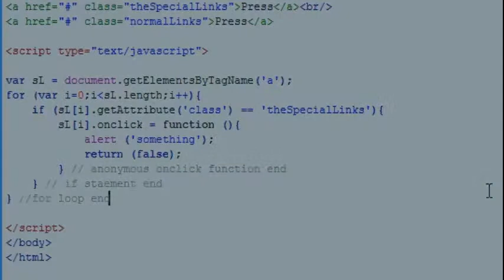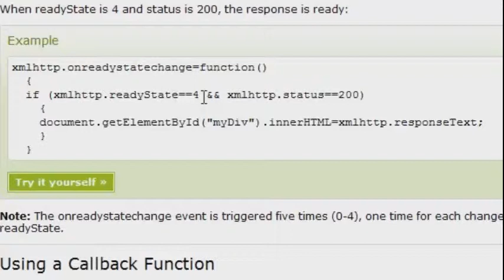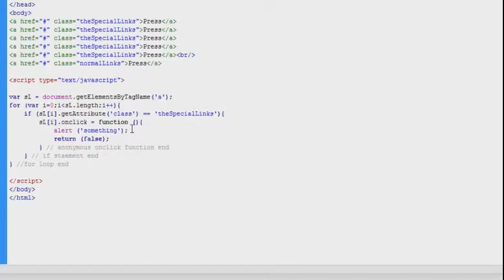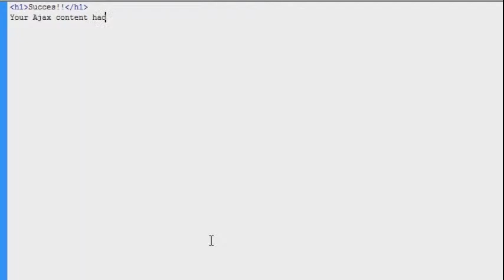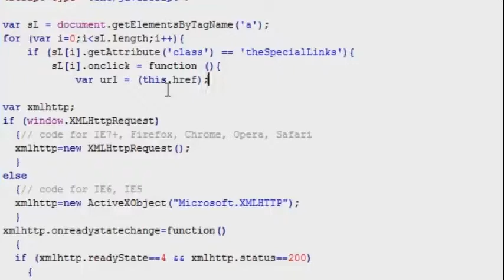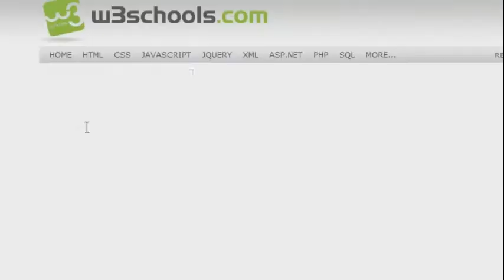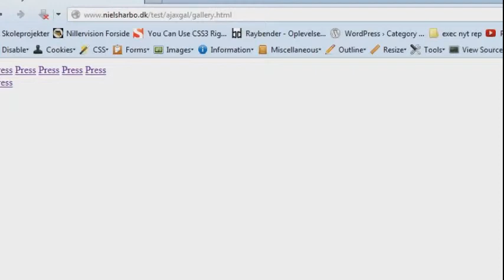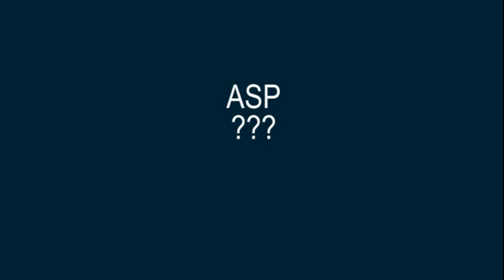JavaScript Tips #5 (English) AJAX GALLERY PT. 2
In this episode we will finish the dynamic image gallery we started in the previous vid using raw JavaScript, AJAX and a little PHP (or ASP). In this part we will be focusing on the server side scripting. We wil learn to code the actual AJAX CALLAll the javascript as well as parsing variables to external PHP/ASP. All the javascript is native without use of jquery